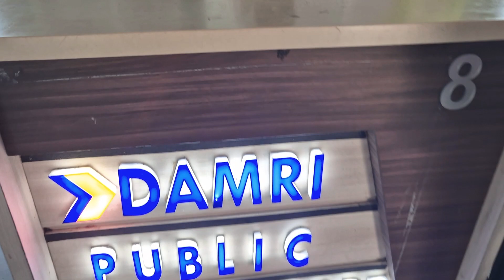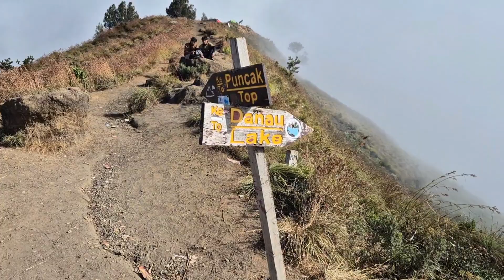SEMBALUN || RINJANI || D1-D2 || MALANG ULTRALIGHT BACKPACKING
Video pendakian bersama Malang ultralightbackpacking full selfsupport tanpa guide tanpa porter, Rinjani lintas torean dan

Transportasi

Dari Bandara...
Berangkat
Damri Bandara- selong : 40rb, berangkat jam 09.00
Selong-sembalun : 20rb, berangkat Jam 12.00

Pulang
Damri Sembalun-Mataram : 45rb, berangkat jam 14.00
Damri Mataram-Bandara : 35rb, berangkat jam 07.00

Dari Pelabuhan Lembar.
Berangkat
Angkot Lembar-Mataram: 25rb (terminal bertais/cakra)
Damri Mataram- Sembalun : 45rb, berangkat jam 06.00

Pulang
Angkot Mataram-Lembar : 25rb (terminal bertais/cakra)
Akomodasi.
Sembalun: 350rb Penginapan air panas, 50-75rb Basecamp
Mataram : 150-200rb untuk 2 orang

Transportasi antar BC
TNGR sembalun-bukit telu: 200rb untuk 10 orang (pickup)
Torean-Sembalun: 350rb untuk 8 orang(pickup), 250rb (ojek)

Konsumsi
Sembalun : 25rb per porsi
Mataram : 35rb per porsi

Music on this Video:

► Music Credit: LAKEY INSPIRED Track Name: "Blue Boi" Music By: LAKEY INSPIRED @  ￼ / lakeyinspired   Original upload HERE -   ￼ • LAKEY INSPIRED - Blue Boi   Official "LAKEY INSPIRED" YouTube Channel HERE -   ￼ / @lakeyinspired   License for commercial use: Creative Commons Attribution 3.0 Unported "Share Alike" (CC BY-SA 3.0) License.